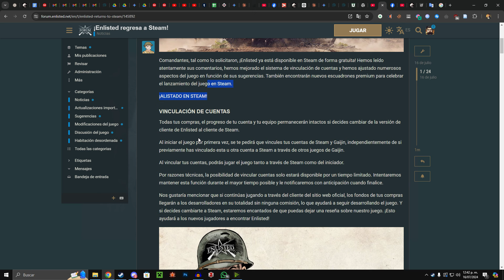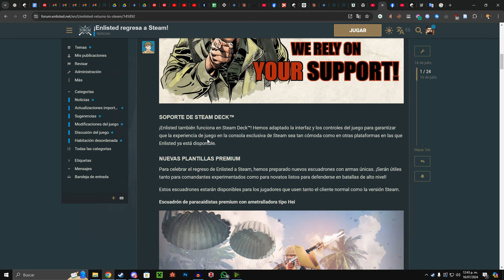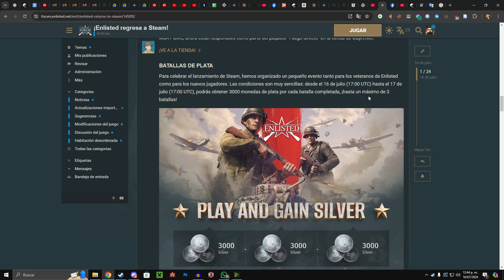FINALMENTE, Enlisted GRATIS en STEAM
Hola gente, hoy hablaremos sobre el lanzamiento de steam